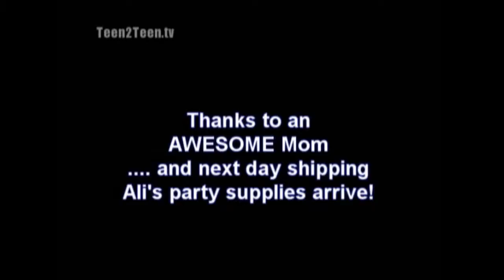Tween Queen - Party In Planning Progress - Ali Wooten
Ali Wooten and her Dad, Shane, continue planning her Tween Queen Party. A Theme is finally decided and Mom orders the decorations! Watch the drama unfold!  Distributed by Tubemogul.